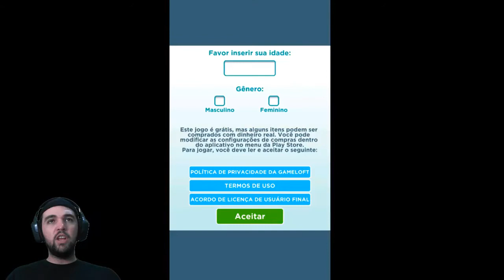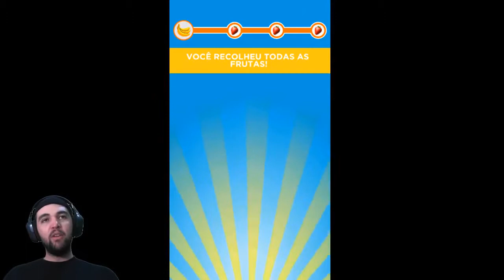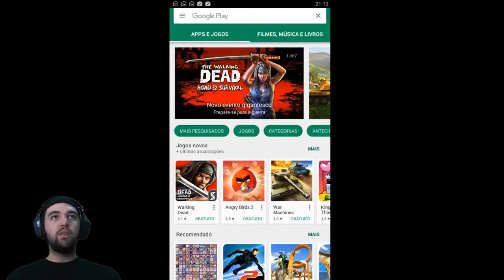ASPIRADOR DE BANANAS - Meu Malvado Favorito: Minion Rush